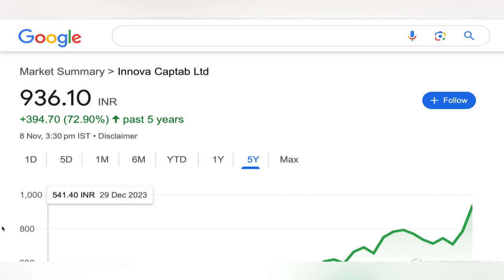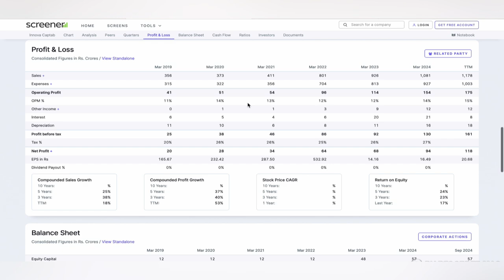INNOVA CAPTAB LTD STOCK TARGET 🏈 INNOVA CAPTAB STOCK NEWS | TOP GAINER STOCKS NEWS LATEST 08-11-24